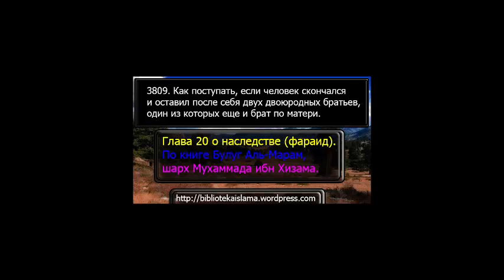3809 Как поступать, если человек скончался и оставил после себя двух двоюродных братьев, один из кот